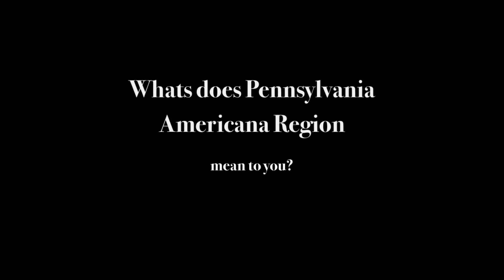What is Pennsylvania Americana?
Pennsylvania's Americana Region asked our partners, "What does Pennsylvania's Americana Region mean to you? and we loved their answers.